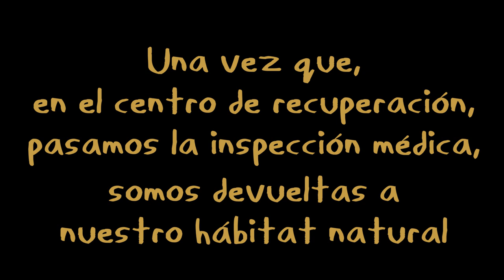SOS pardelas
La primera semana de noviembre se espera la mayor caída de pollos por deslumbramiento.

SEO/BirdLife, junto con otras doce entidades de España y Portugal, hace una llamada a la ciudadanía para conseguir que las crías de pardelas cenicientas y otras aves marinas -el grupo de aves más amenazado del mundo- superen con éxito sus primeros vuelos y, en caso de que caigan a tierra deslumbradas por la excesiva luz de las ciudades, puedan ser rescatadas a tiempo. El exceso de luz afecta cada año a miles de ejemplares, y no solo de pardelas cenicientas, sino de pardelas chicas y pichonetas, además de petreles de Bulwer y paíños, entre otros.

El SOS de las pardelas

-Si me encuentras, acércate lentamente, cúbreme con una prenda, méteme en una caja de cartón y llama al 112.

-Si me encuentras, no me sostengas por las alas, no me des agua o alimento, ni me fuerces a ir al mar.

 Las entidades que participan en el proyecto LuMinAves son, en Canarias, SEO/BirdLife; en Madeira, la Sociedad Portuguesa para el Estudio de las Aves (SPEA-Madeira) y el Instituto das Florestas e Conservação da Natureza (IP-RAM); en Azores, SPEA-Azores, la Direção Regional dos Assuntos do Mar (DRAM) y el Fundo Regional para a Ciência e Tecnologia (FRCT). También participan en este proyecto la Viceconsejería de Medio Ambiente del Gobierno de Canarias, los Cabildos de Tenerife y Fuerteventura, el Instituto de Astrofísica de Canarias (IAC), la Câmara Municipal do Corvo en Azores, la Empresa da Electricidade da Madeira (EEM) y Electricidade dos Açores (EDA).

Vídeo Luminaves. Dirección artística, animación y diseño: Veovisiones.  Sonido: Raúl Jiménez Pastor. Voz en off: Natalia Viera Ramos